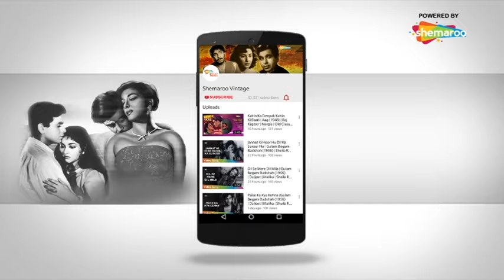Do Sitaron Ka Zameen Par - HD Video Song | Kohinoor (1960) | Meena Kumari | Dilip Kapoor | Mohd.Rafi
Song ▶ Do Sitaron Ka Zameen Par
Movie ▶ Kohinoor (1960)
Actor(s) ▶ Meena Kumari, Dilip Kumar
Singer(s) ▶Mohammed Rafi, Lata Mangeshkar
Music ▶  Naushad